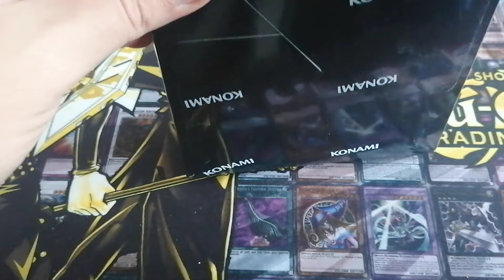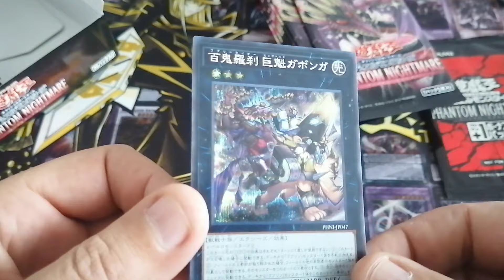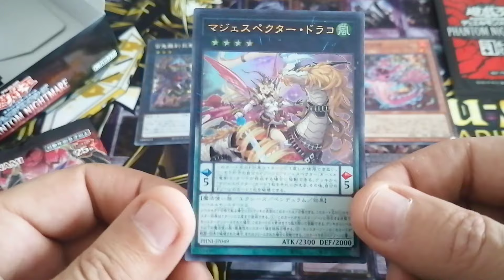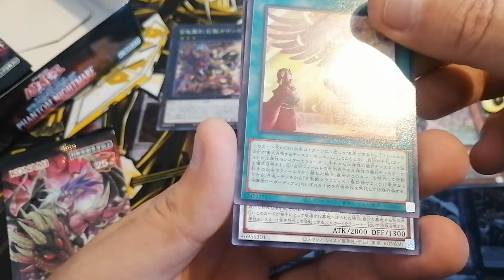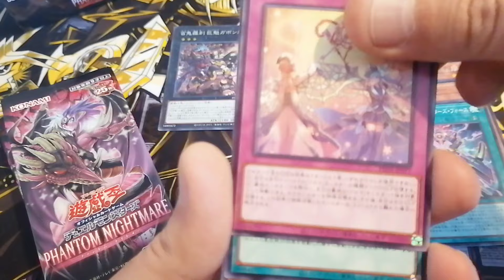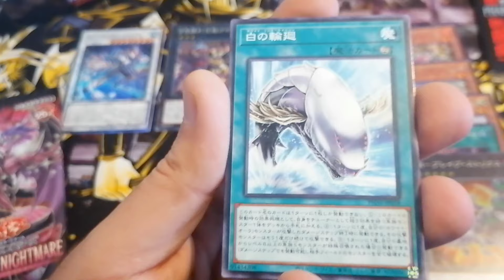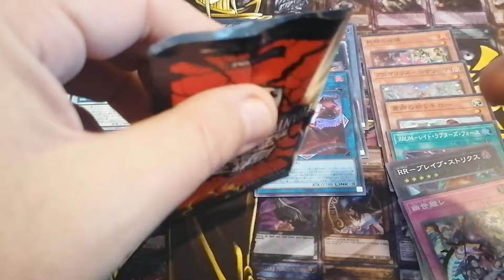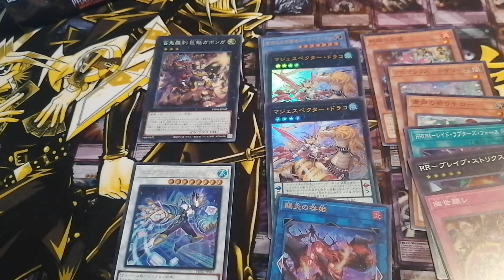Ouverture Display Phantom Nighmare Yu-Gi-Oh! Le Cauchemar Fantôme @YugiNato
Pour pouvoir ouvrir et avoir des boosters Yu-Gi-Oh! gratuits!
La boutique en ligne et en plus 8% de remise nouveau client soit 13% de remise grâce au code YUGINATO sur tradingcard6107.fr
Livraison gratuite à partir de 50€ d'achat pour la France et la Belgique

Bonjour à toutes et à tous, aujourd'hui on ouvre la display Phantom Nightmare PHNI, le cauchemar fantome pour découvrir le contenu avant sa sortie en février.

Bon visionnage
Bienvenue sur la chaine YugiNato, votre passerelle vers l'univers captivant des cartes à jouer et à collectionner ! Notre chaîne est le lieu de rendez-vous ultime pour les amateurs de Pokémon, Yu-Gi-Oh!, Magic: The Gathering, Disney Lorcana, Naruto, One Piece, et bien d'autres licences de cartes. Nous vous proposons des ouvertures de boosters et de displays, des analyses approfondies et une immersion totale dans l'univers des cartes à collectionner.

🃏 Ce que Vous Trouverez sur Notre Chaîne : Ici, vous découvrirez des vidéos passionnantes où nous ouvrons des boosters et des displays, dévoilant des cartes rares, brillantes et exclusives. Nous partagerons avec vous les dernières éditions, des classiques rétro et tout ce qui se trouve entre les deux. Chaque ouverture est une aventure en soi, et nous sommes ravis de la partager avec vous.

🌟 Découverte et Passion : YugiNato est bien plus qu'une simple chaîne d'ouverture de cartes. C'est un lieu où la passion pour la collection et la stratégie se rencontrent. Nous plongeons dans les détails, partageons nos connaissances et vous tenons au courant des dernières nouveautés et des évolutions des licences de cartes.

🧙 Magic, Monstres et Plus : Que vous soyez un magicien à la recherche de nouvelles cartes, un dresseur de Pokémon en quête de raretés ou un ninja voulant maîtriser le Sharingan, vous trouverez ici des ouvertures de boosters pour satisfaire toutes les passions.

Rejoignez notre communauté grandissante de passionnés et partagez votre amour pour les cartes avec nous.

Que vous soyez un collectionneur avide, un joueur stratégique ou simplement un amateur de cartes, YugiNato est là pour satisfaire votre soif d'aventure, de découverte et de passion. Vous pourriez bien dévoiler votre prochaine carte favorite ! 🃏🌠🎮

Programme de la chaine :
-Samedi 17h video

L'insta des frérots :
Utiliser VOGGT :
Tu t'inscris sur VOGGT et tu bénéficie de 20% sur ton 1er achat de 20€ avec le code parrainage Voggt : YUGINATO7290
C'est quoi Voggt ? C'est une plateforme de vente en ligne en vidéo Tu vois en vidéo ce que les gens vendent Sur Voggt tu trouves du Pokemon, Yu-Gi-Oh